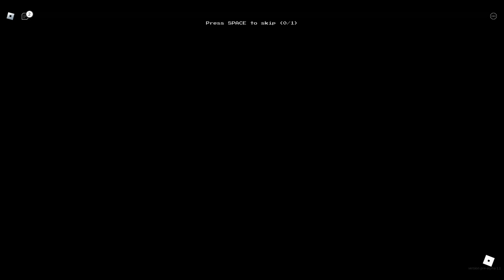Apeirophobia: Levels 3-4 (All Simulation Cores)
I wanted to do more levels in a single video but level 3 turned out to be longer than i expected.